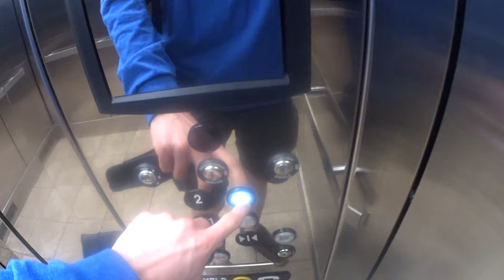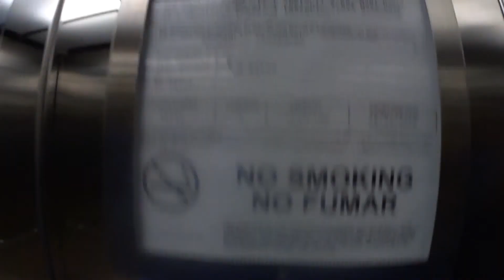ThyssenKrupp Hydraulic Elevator At Nordstrom Rack At The Mercato In Naples FL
This is the ThyssenKrupp hydraulic elevator at Nordstrom Rack at the Mercato in Naples FL.